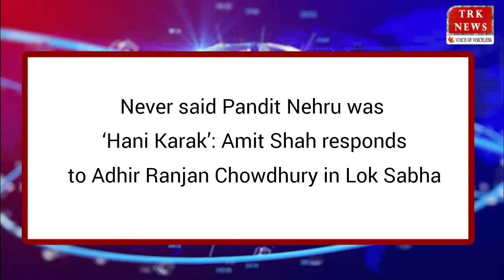Top 10 News: Top Headlines Today | LIVE News in English | 06 Dec. 2023